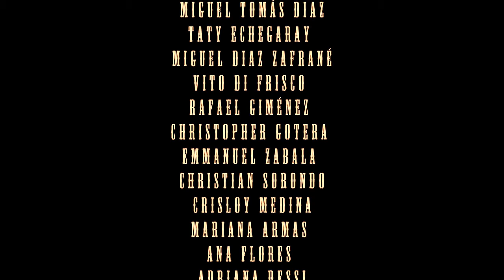La Misión de Un Florentino Miguelito Díaz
“Siempre he sido fiel creyente de que la música llanera puede llegar a ser una música mundial, y sin temor a equivocarme lo estamos logrando!. La cultura llanera es muy extensa y muy bonita, y merece ser conocida en todo el planeta. Yo como Florentino de Oro año 2009 emprendí un camino con la misión de que nuestra música sea escuchada y apreciada en cada rincón posible del mundo, y que mejor manera que darle continuidad en esta oportunidad a la gran leyenda “Florentino y El Diablo” de la autoría de Don Alberto Arvelo Torrealba. No descansaré hasta lograr que nuestra música llegue a lo más alto. Disfruten de este bonito trabajo audiovisual (hecho por EM FILMS) de mi obra LA MISIÓN DE UN FLORENTINO”

Atte. Miguelito Díaz

CRÉDITOS:

TEMA: La Misión de Un Florentino
AUTOR: Miguelito Díaz

AGRUPACIÓN MUSICAL: Los Toros de la Llanura
ARPA: Danilo Brizuela
CUATRO: Robert Hernández
CUATRO: Henry Linarez
MARACAS: Elvis Olivo
BAJO: Esteban Alcalá

PRODUCCIÓN AUDIOVISUAL: EM Films
PRODUCCIÓN MUSICAL: Miguelito Díaz & Henry Linarez
ESTUDIOS DE GRABACIÓN: USB Production & Entertainment LLC. Miramar, Florida
Deartes Estudio. Maracay, Aragua  - Venezuela
INGENIERÍA DE SONIDO: Rebeca de Linarez & Henry Linarez
MASTERIZACIÓN Y MEZCLA: Danilo Brizuela

LOCACIÓN: Victoria’s Ranch. Okeechobee, Florida